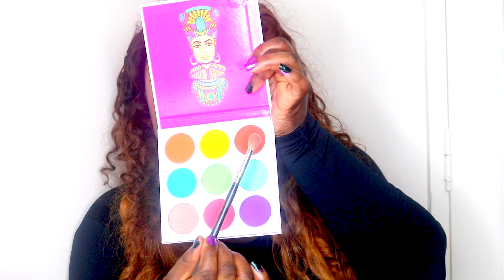LA PALETTE GALAXY DE FENTY BEAUTY by RIHANNA : J'AI TESTÉ | ILAYE TABE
COUCOU LES BEAUTÉS !!! J'AI TESTÉ POUR VOUS :  LA COLLECTION GALAXY DE FENTY BEAUTY AVEC  LA FIRST LAUNCH DES PRODUITS FENTY BEAUTY EN FULL FACE MAKEUP ET SANS COMMENTAIRE! C'EST TOUT SIMPLEMENT JOLI.J'AI UTILISE LE FOND DE TEINT PRO FILT'R EN 400 ET L'ANTI-CERNE EN LATTE ET ESPRESSO POUR MON HIGHLIGHT ET CONTOUR. LA PALETTE GALAXY EST COMPOSE DE PAILLETTE LUMINEUSES DE TEXTURE CRÉMEUSE ET FACILE A APPLIQUER. EN LIVRES C'EST 39 POUNDS,UN PRIX TOUT A FAIT RAISONABLE VUE LA QUANTITE ET SURTOUT LA QUALITE. JE PREDIS QUE LA CETTE PALETTE DE MAQUILLAGE DE FENTY BEAUTY SERA TRES UTILE POUR LA PERIODE DES FESTIVITES.JE VOUS PRIE DE LAISSER UN POUCE BLEU ET UN PETIT COMMENTAIRE SI VOUS LE POUVEZ.MERCI POUR VOTRE TEMPS!

C'EST GRATUIT!!

SHOP FOR ALLSKIN SHEA BUTTER ON AMAZON

MUSIC CREDITS
TOOFAN FT PATORANKING

SONG : MA GIRL !

ARTIST: PEPPER ITUNU
SONG : ODIMA